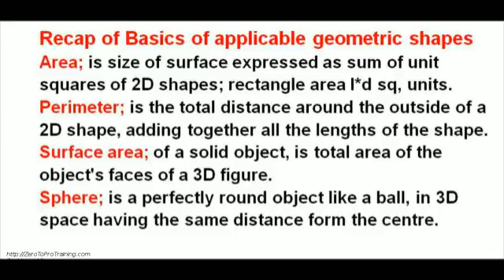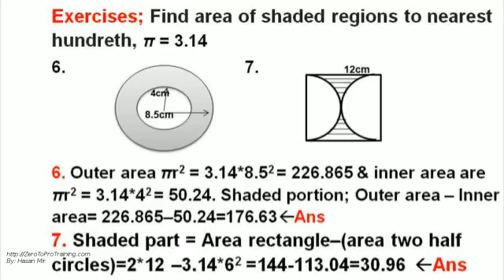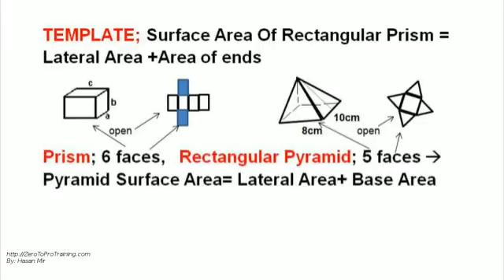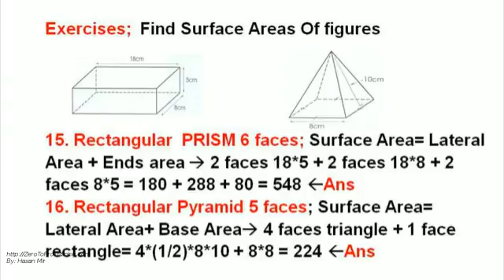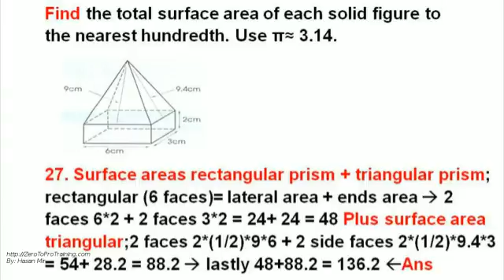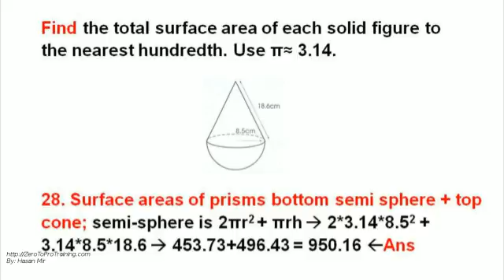Grade 8 Math - Segment II Unit 7 - Area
Welcome to Mathematics Video Tutorials presented by Ashcroft Group. Hope you will enjoy our unique template based training approach to learn complex topics quickly and easily.